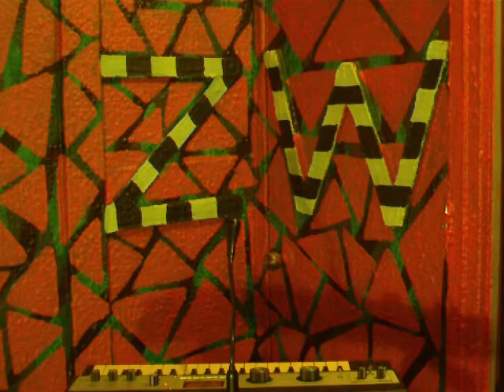outpost 692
ZWILDATRON on keyboard